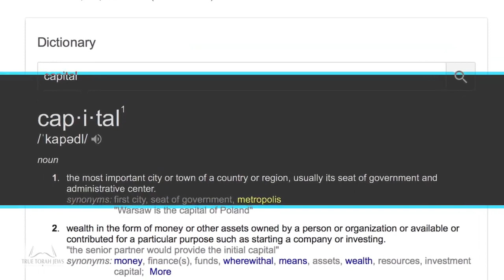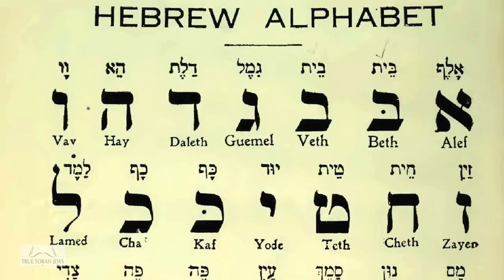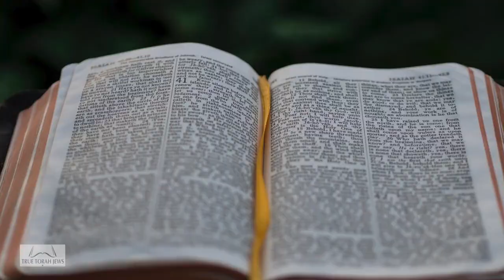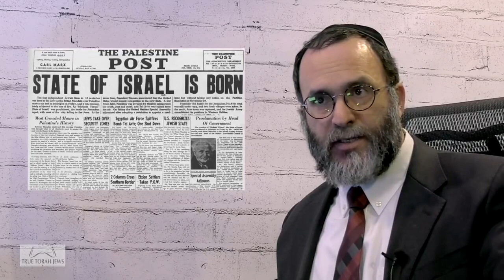Rabbi Yaakov Shapiro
Rabbi Yaakov Shapiro reacts to Jerusalem being declared capital of Israel